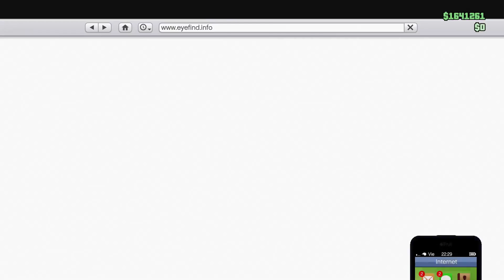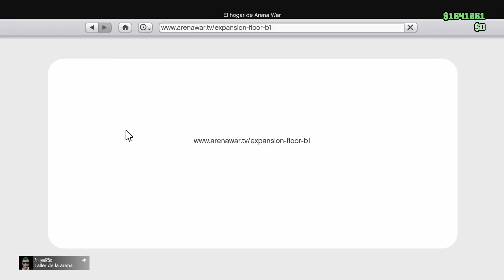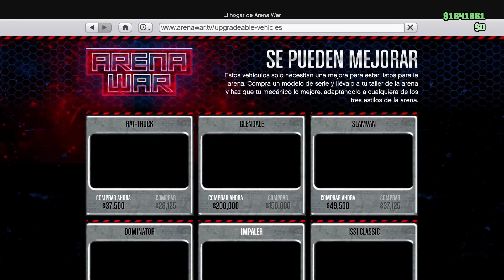NUEVO SUPER DLC ARENA WAR!! - NUEVAS MASCARAS Y MUCHO MÁS!! - DLC (GTA V ONLINE) - Kosi023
► Actualizaciones : GTA 5 Online 1.46/1.47/1.27

En mi canal encontraras carreras y minijuegos super chulos! Para jugar conmigo tienes la crew arriba. Tambien subo los nuevos dlc que meten en gta 5 online!